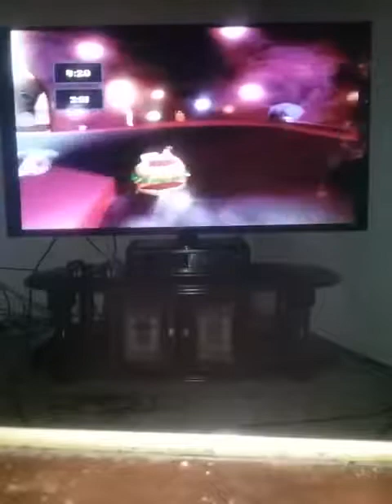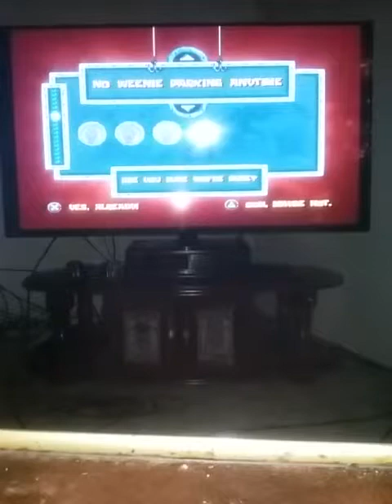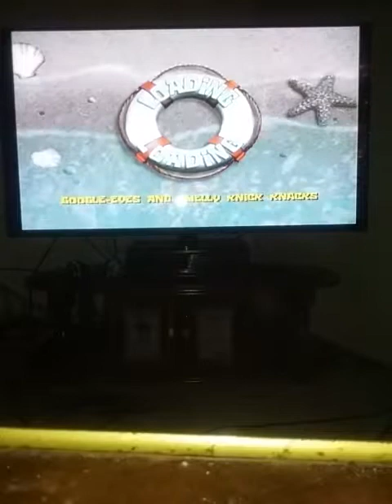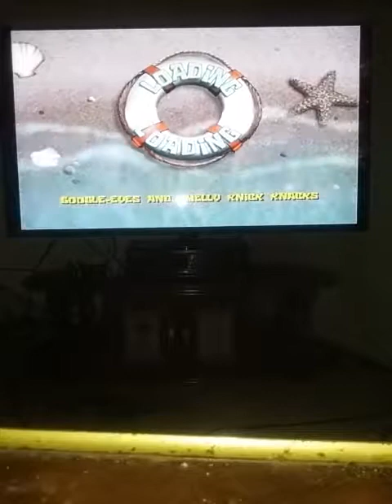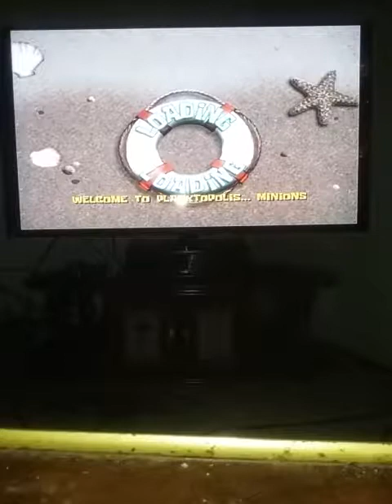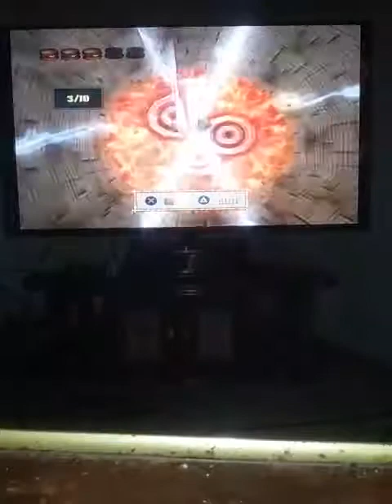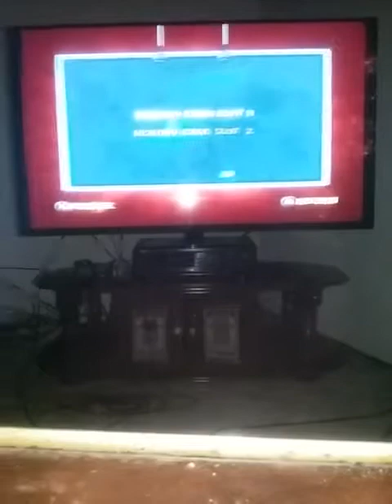(This game is getting harder)Sponge Bob the Movie.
Guys Mean Dad is working with me as a team again.